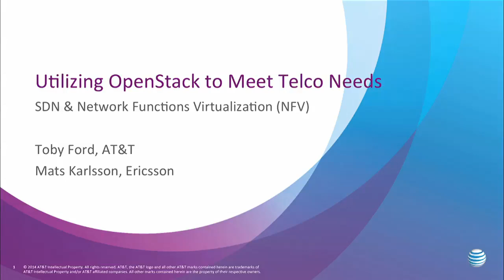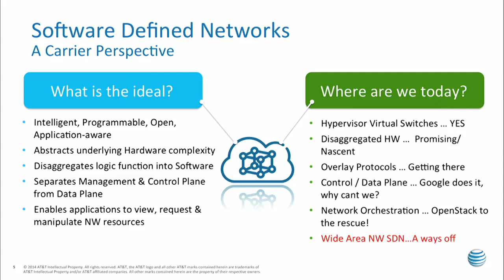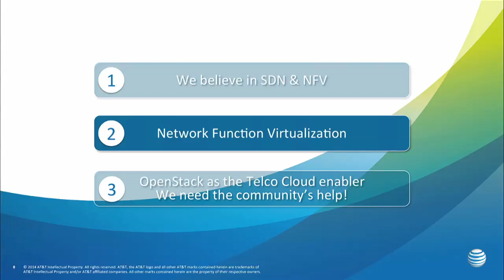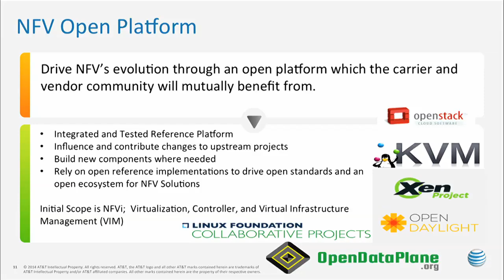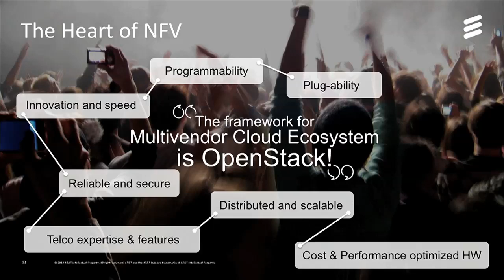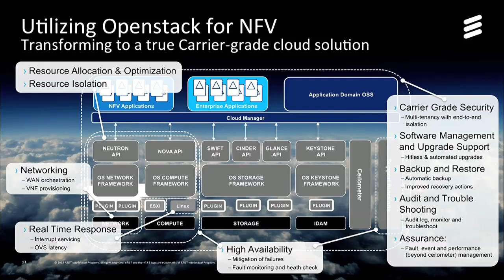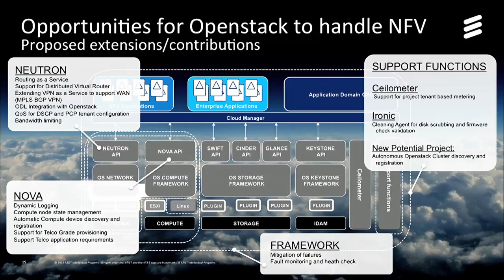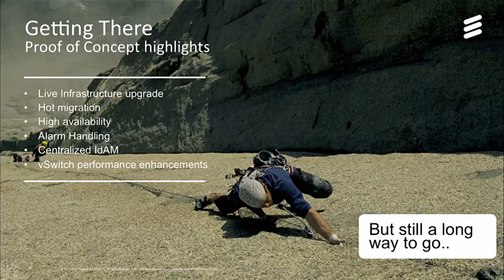Leveraging OpenStack to Solve Telco Needs (Intro to SDN/NFV)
Leveraging OpenStack to Solve Telco Needs (Intro to SDN/NFV) features AT&T's Toby Ford and Ericsson's Mats Karlsson.

AT&T and Ericsson would like to co-present a keynote on the topic of leveraging OpenStack to Solve Telco / Cable Company's needs, with an introduction to NFV (Network Function Virtualization ) and SDN (Software Defined Networks).

By providing this basic information, we'd like to drum up support for making OpenStack cover these unique requirements and to kick off building a community around driving Telco/Cable company requirements/blueprints into OpenStack.